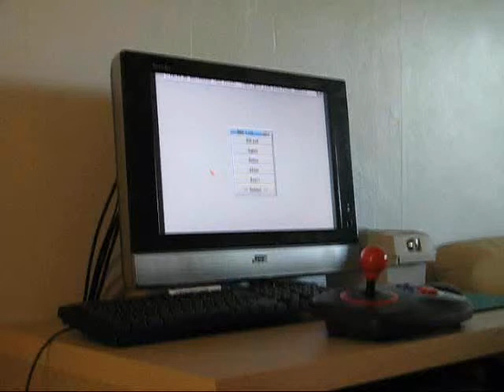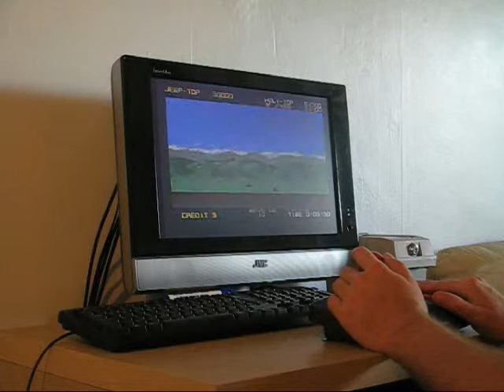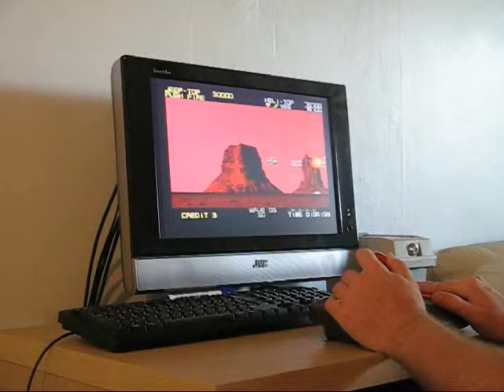Silkworm on my A1200 - How far can I get with one life?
Love this game, its the first game I ever saw running on my friends A500 back in the day!  Thought I'd see how far I can with one life...  Enjoy!